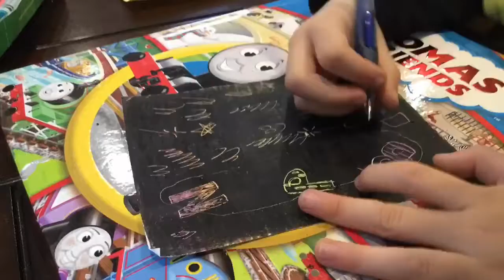Scrape off the rainbow